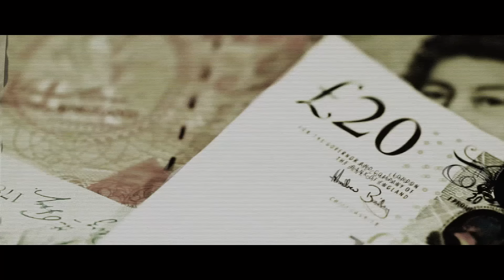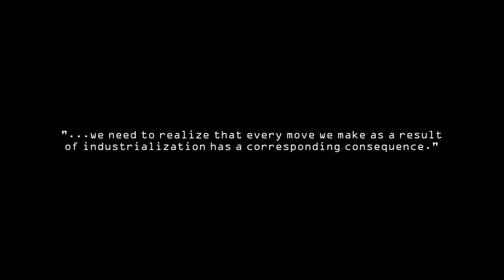Ecliptyka (feat. Marcelo Carvalho) - We Are The Same (OFFICIAL VIDEO)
Director: Guilherme De Lucca
Cinematographer: Bruno Atkinson
Producer: Bruno Vargas
Camera Assistant: Shelby Hein
Production Designer: Bruno Atkinson
Production Assistant: Elias Abraham
Head Makeup and Hairstylist: Claudia Alves
Post Production: Bruno Atkinson
Screenplay: Guilherme De Lucca
Executive Producer: Bruno Vargas